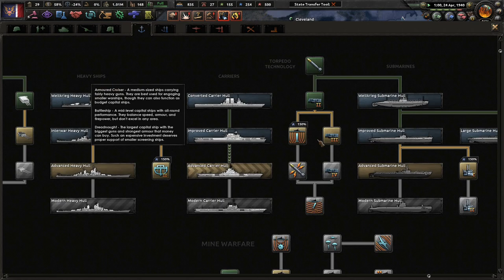I Am For The Poor Man! Hoi4 Kaiserreich: American Union States (Long) #5